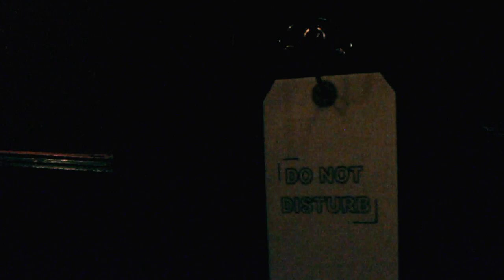BREATHING - KILL SCREEN MUSIC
Directed, Filmed & Edited by Johan Von Bogenberg Stahl at a hotel room in Paris may 2011.
Colourgrading by Christian Schwanenflügel at Duckling / Supersonic.
Girl : Maria Von Bogenberg Stahl Stumbeck Winthereik
Baby : Florence Anne Marie Von Bogenberg Stahl Stumbeck Winthereik
Breathing is 3rd single from the album "Us the two-headed horse" by Kill Screen Music